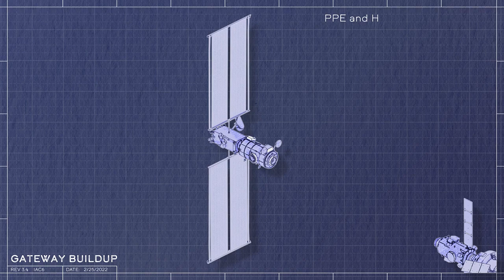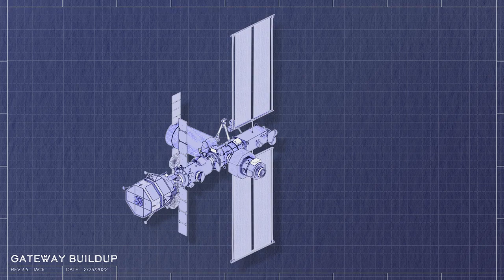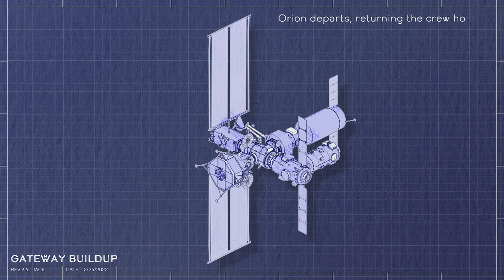Gateway Buildup Animation